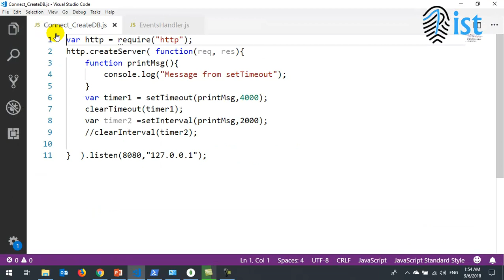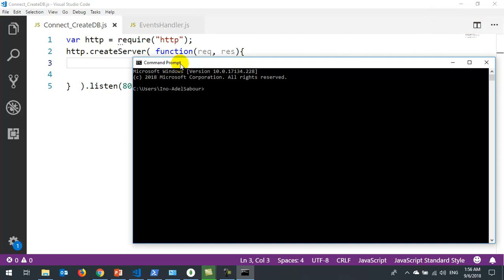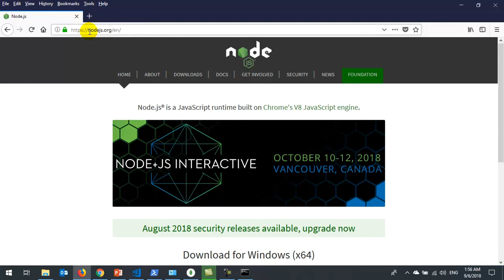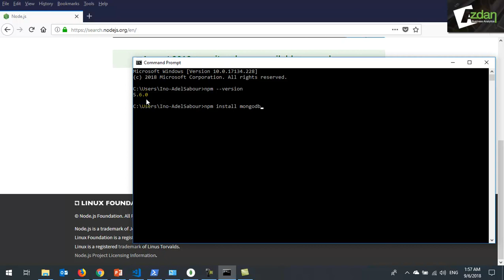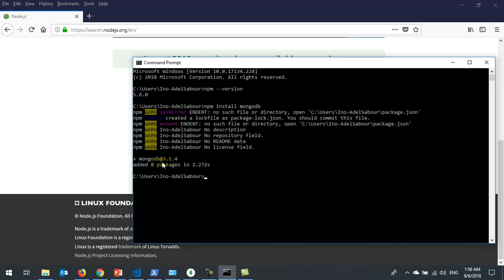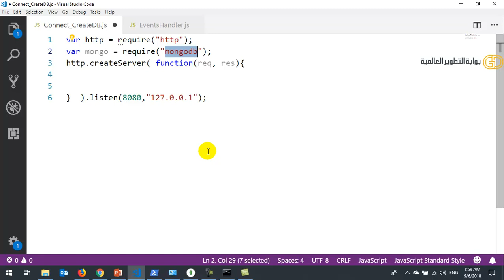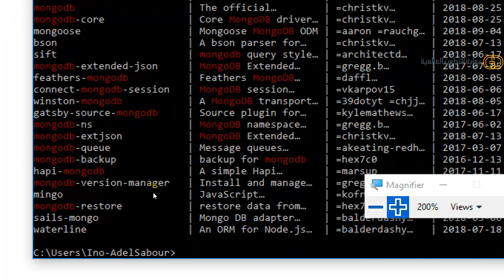23 Node js MongoDB Install MongoDB Driver for Node js Usage of NPM